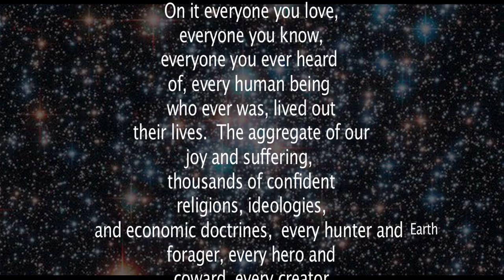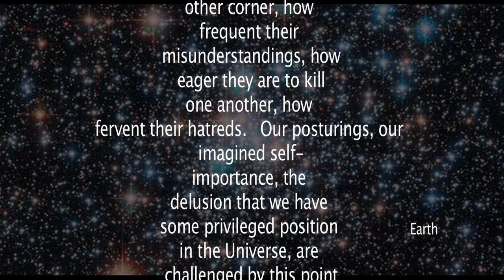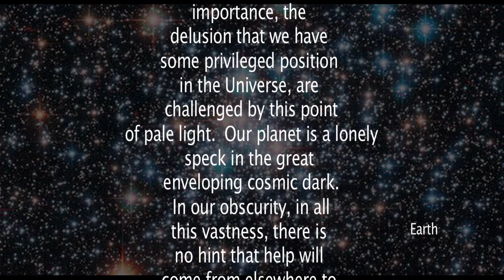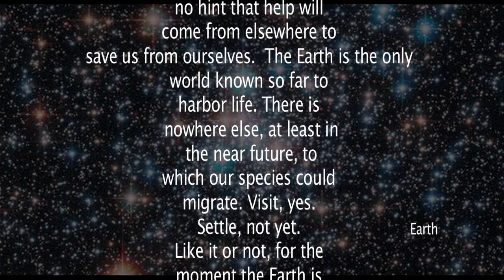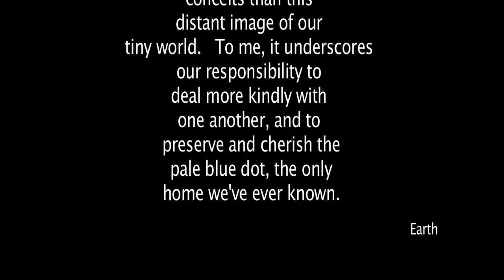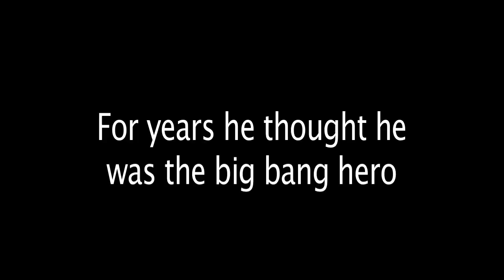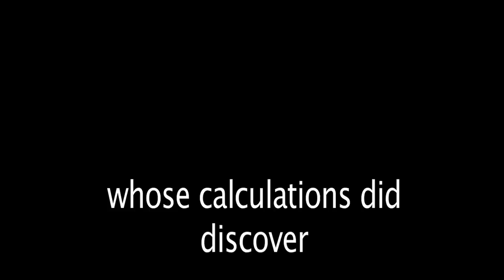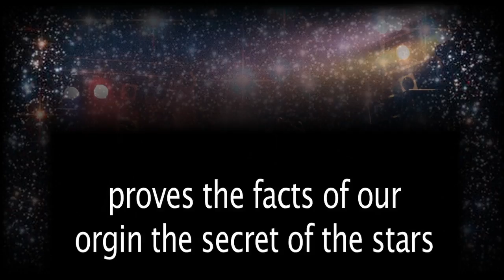Secret Of the Stars Space Rock - Quasar Light - Recorded 1981 - The Pale Blue Dot Carl Sagan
FREE song download FULL LP - Main Music Conspiracy Project Monarch Opera Blog ) Secret Of The Stars - Song by Quasar Light from the LP Experience This recorded in 1981. Reference Lenny Wiles Lionstar, supernaturalgears.org We're the Templar Minstrel Messengers of current. Order of the Bloodmoon Clan. The Pennsylvania chapter.
Creationism vs Evolution. No such thing. Both are connected. Evolution is real. So is Creationism. We are made of stardust. The same elements that are in stars exists in us. Is God an intelligent star? Could God have made an ape like man hoping that he would evolve into someone good which eventually evolved into the humans today that live on earth. Currently not so good. Maybe God wanted evolution to make a better human. And it's still an ongoing process. The timelines of hate and destruction still has a chance of changing to love and life through evolution before the end times at which time God will wipe the slate clean and start over if continues to not improve. JAKOBS DIARY

The Earth is a very small stage in a vast cosmic arena. Think of the endless cruelties visited by the inhabitants of one corner of this pixel on the scarcely distinguishable inhabitants of some other corner, how frequent their misunderstandings, how eager they are to kill one another, how fervent their hatreds. Think of the rivers of blood spilled by all those generals and emperors so that, in glory and triumph, they could become the momentary masters of a fraction of a dot.

― Carl Sagan, Pale Blue Dot: A Vision of the Human Future in Space